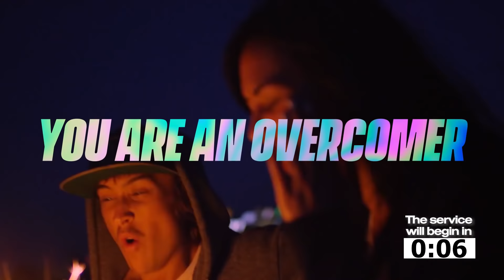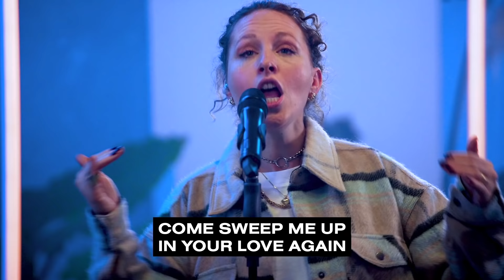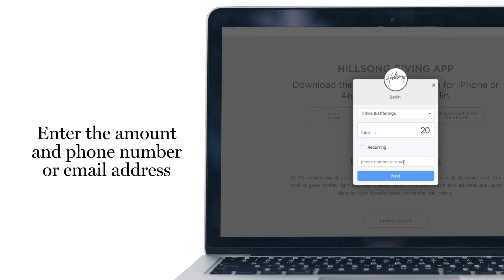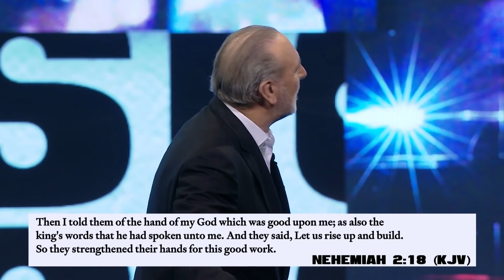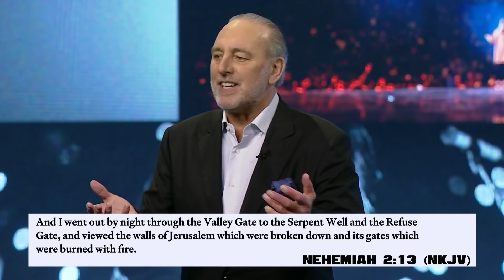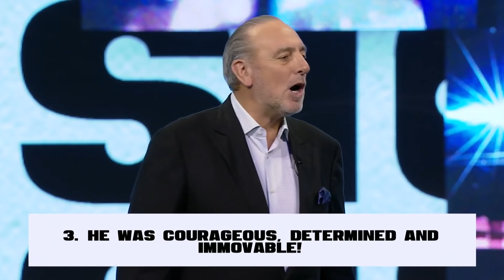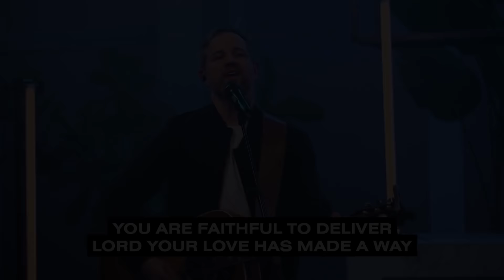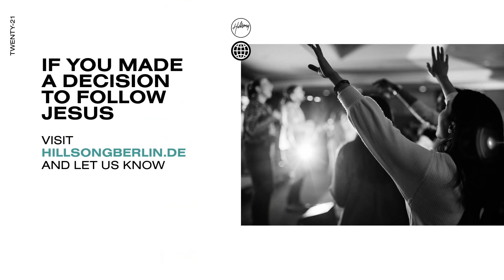Get up and get going - it's building time | Ps Brian Houston | Hillsong Berlin (DE,PL,ES,PT, EN, MK)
Welcome to Hillsong Berlin. We are so glad you’re here! The Sunday Experience will premiere on March 21st at 11.15 (CET) and is available to stream all day.

Subtitles are available in German, Polish, Spanish, Portuguese, Macedonian and English.

Did you make a decision to follow Jesus? We would love to hear from you

If you would like to know more about Easter at Hillsong Berlin or the Kindness Project:

Would you like to know more about Hillsong Berlin, share a prayer request or get connected?

We would love to get to know you!

If you would like to support and contribute financially to the work of Hillsong Berlin

If you have kids we would love to also welcome you every Sunday at 10.30 for Kids Time

All content filmed within current government guidelines.